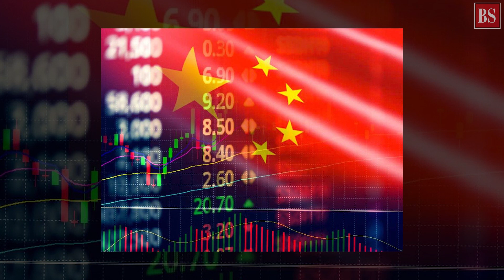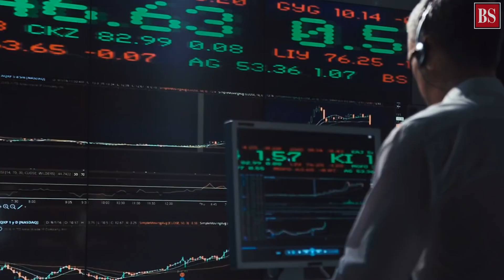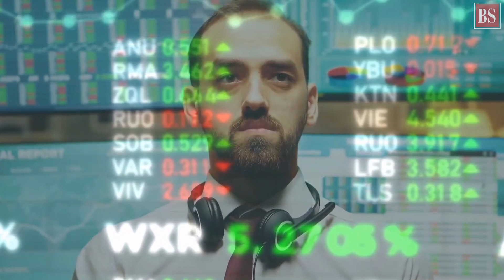Chris Woods enlists 2 threats to Indian equities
US GDP data, progress of Delta variant of Covid-19 and its implications on global growth, listing of Nuvoco Vistas, Aptus Value Housing Finance and Chemplast Sanmar, and monthly F&O expiry will guide the markets this week